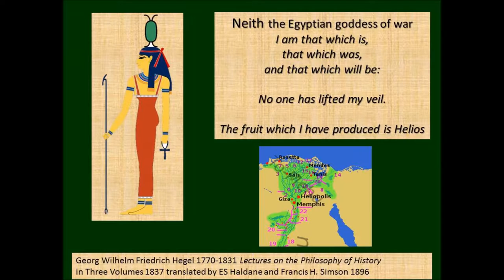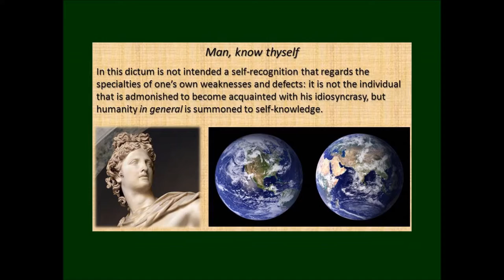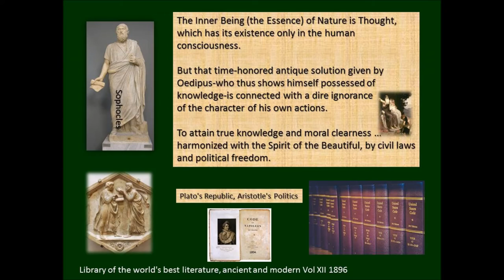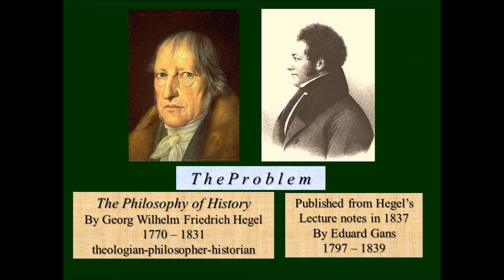Georg Hegel: the Problem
Know thyself.